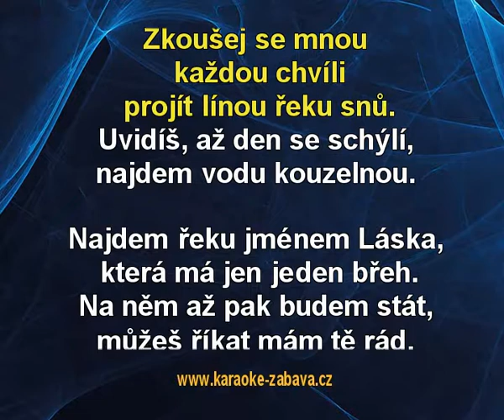Řeka lásky - Marie Rottrová Karaoke tip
Karaoke ukázka ke skladbě Řeka lásky, interpret: Marie Rottrová. Zakoupíš na (na karaoke DVD), (online) a (online).